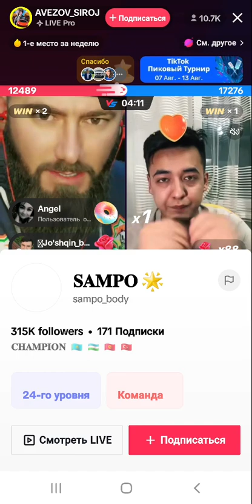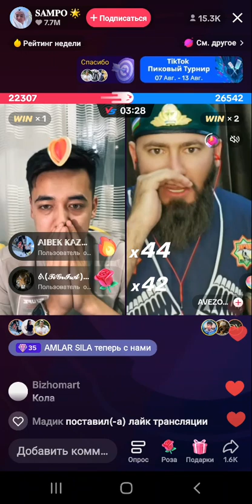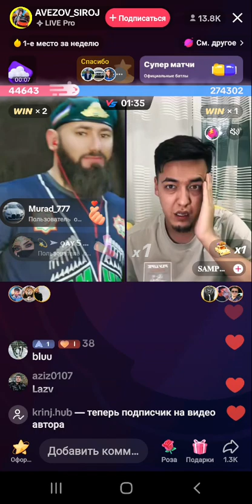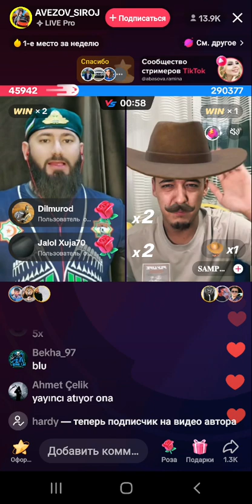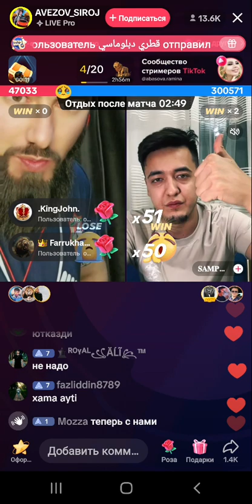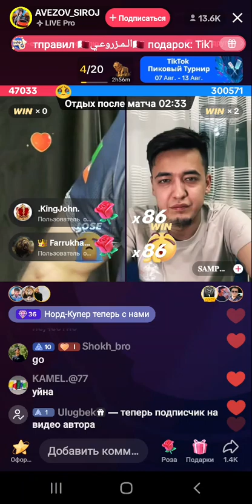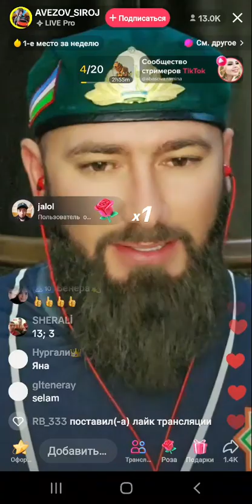Avezov Sanpoga yutqazdi yiglagiday bub qoldi Avezov